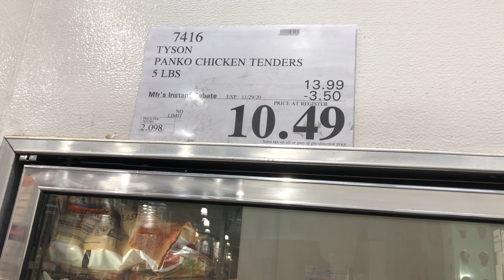Panko Chicken Tenders